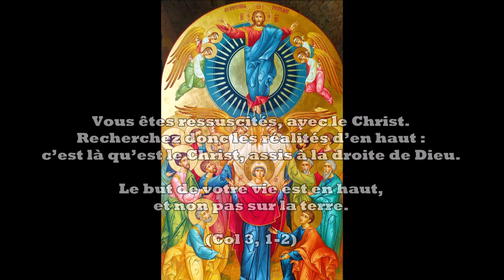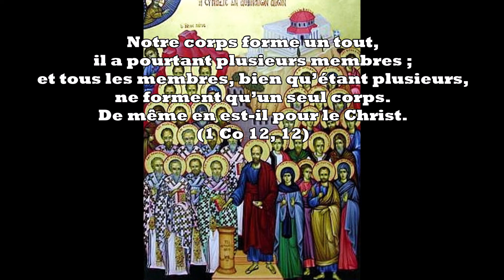Saint Augustin - L'Ascension du Christ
Homélie de Saint Augustin pour la fête de l'Ascension du Christ.